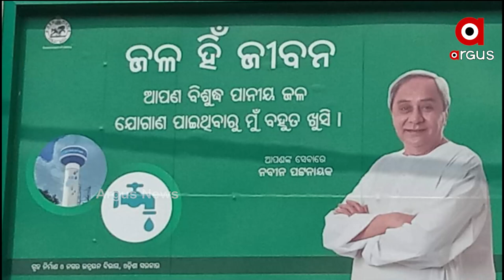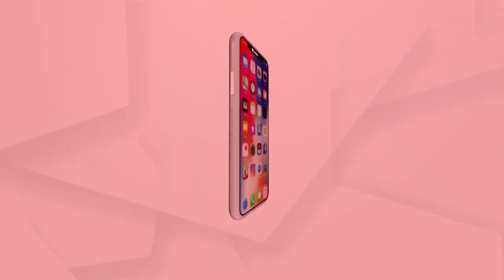କଟକ ସହରରେ ଗୋଳିଆ ପାଣି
ସହରର ବିଭିନ୍ନ ଅଞ୍ଚଳରେ ଥିବା ଲୋକଙ୍କ ଘରେ ଆସୁଛି ଗୋଳିଆ ପାଣି । ଦିନେ କି ଦୁଇ ଦିନ ନୁହେଁ । ମାସ ମାସ ଧରି ଏପରି ସମସ୍ୟା ଲାଗି ରହିଛି ବୋଲି ସିଏମସିର ୱାର୍ଡ ନମ୍ବର ୧୮ ବାଉଁଶଗଳିରେ ଲୋକେ ଅଭିଯୋଗ କରିଛନ୍ତି ।